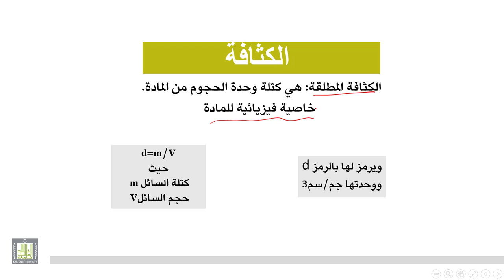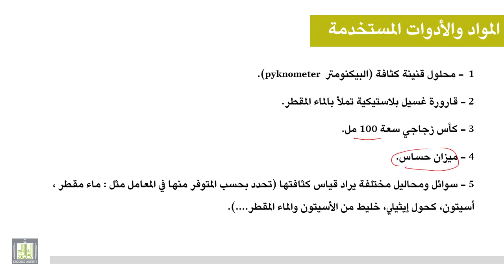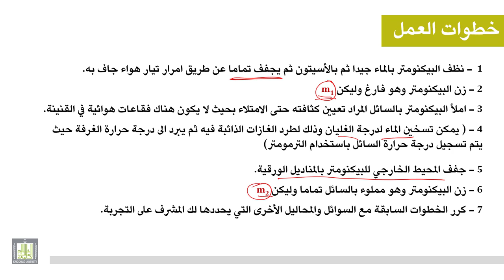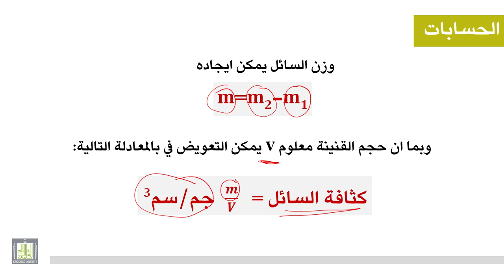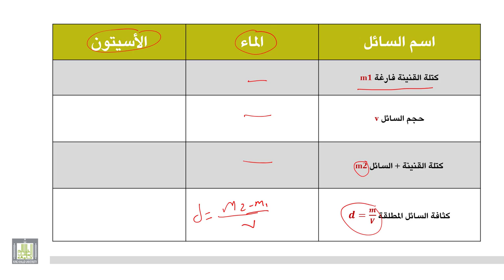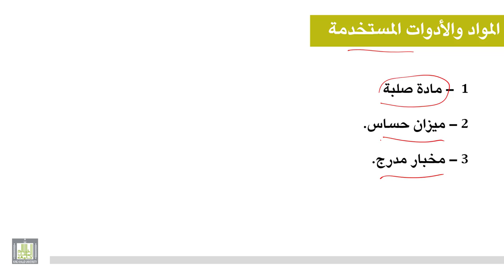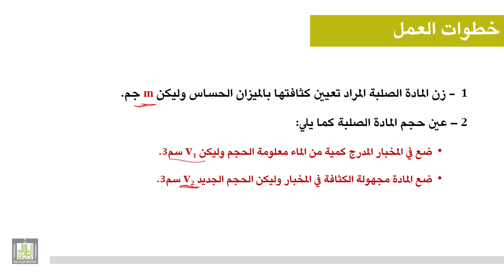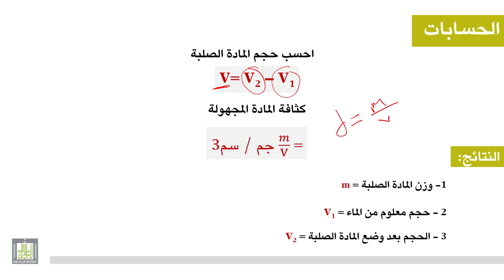الكيمياء العامة " عملي " : الكثافة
المقررات المفتوحة - الكيمياء العامة 101 " عملي "
الدرس 1 : الكثافة